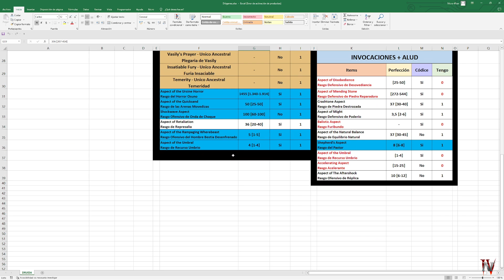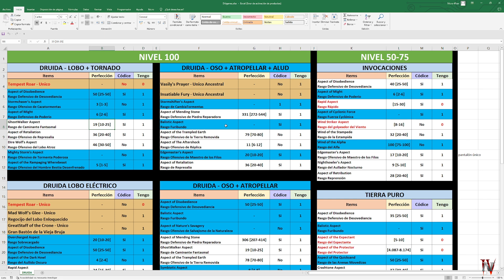Diablo IV - Diógenes - Que guardo y porqué - problemas de espacio